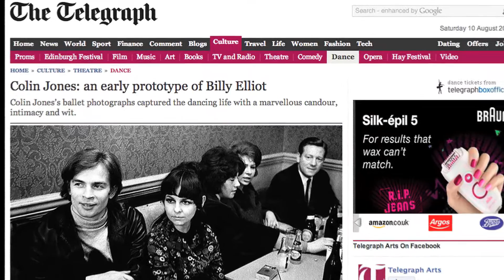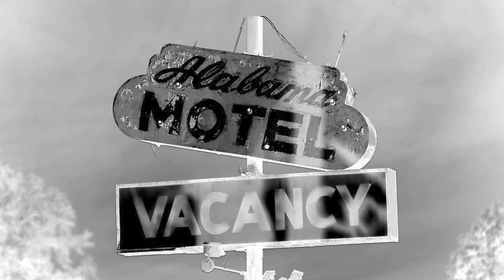Colin Jones- The Adventurer Photographer and Ballet Dancer